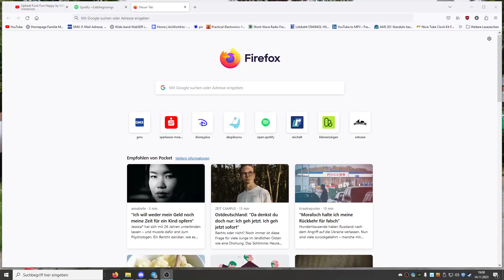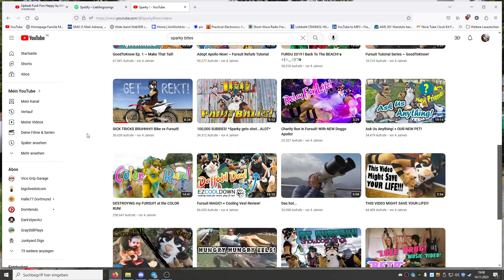How I became a furry?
in this video i wanna explain to you how my life went in order for me to become a furry.
I also wanna try it out with some background music and my settings for the audio.